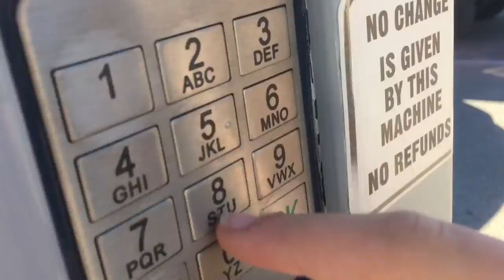First day of Thanksgiving Break